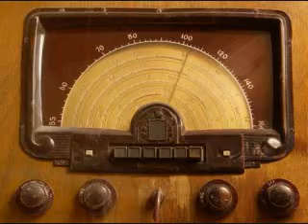Massage Therapy Class - Jane Irving & Therese Jennings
Massage Therapy Radio host Eric Brown interviews Jane Irving & Therese Jennings of Massage Therapy Class, a website offering online massage training.